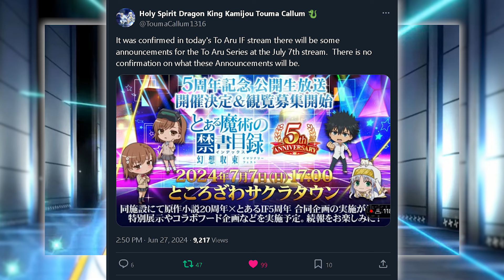Index 20th Anniversary News Incoming?!